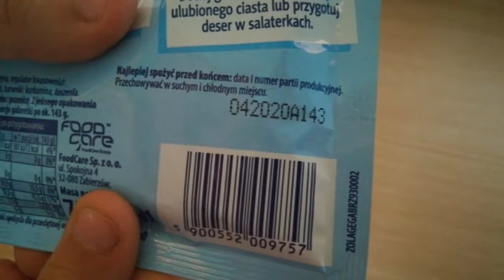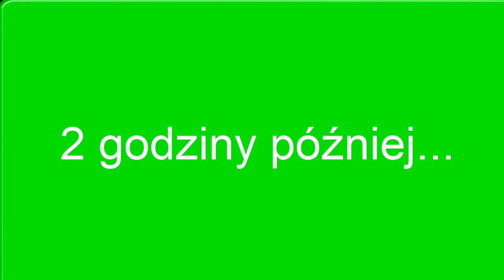Galaretka Brzoskwiniowa | Przygotowanie i Recenzja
Ssssssssiema dzisiaj zrecenzuję galaretkę xddd
Materiał nagrywałem 30 minut a montowałem 1 godzinę.

Dzięki za oglądanie like i suby :D

HEHE w miniaturce jest błąd xd wiem o tym lul